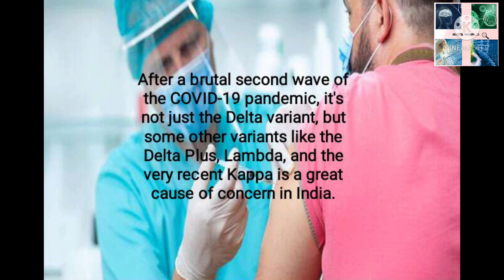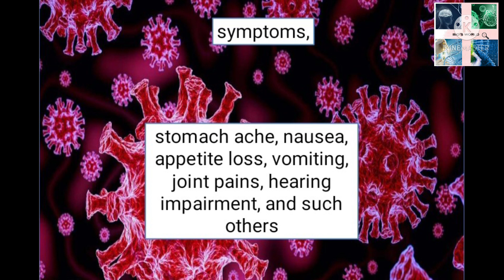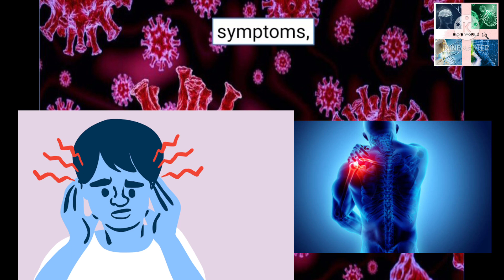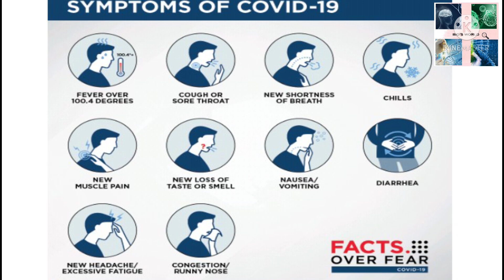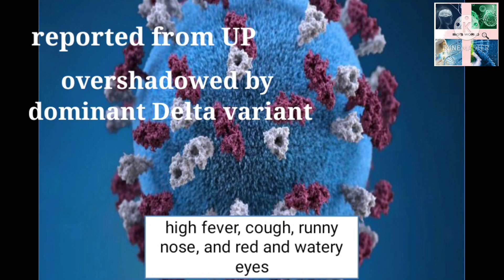comparative study of Delta Variant, Delta plus variant, Kappa Variant and Lambda Variant।Covid-19।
This video is about comparative study of Delta Variant, Delta plus, Kappa and Lambda Variants of covid 19.

virus can transform all the moment in time to time and can produce different variants. Generally, among them Delta plus is more contagious.

However other variants can also became contagious and can be a harder to get immunization against it.

In this video you will get all the details related to this different different variants of covid 19.

Here is the link of it's previous video